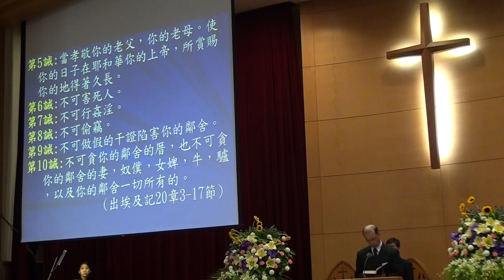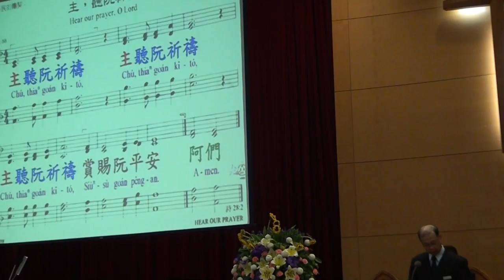20161009094614 m2ts司會 陳宏德長老